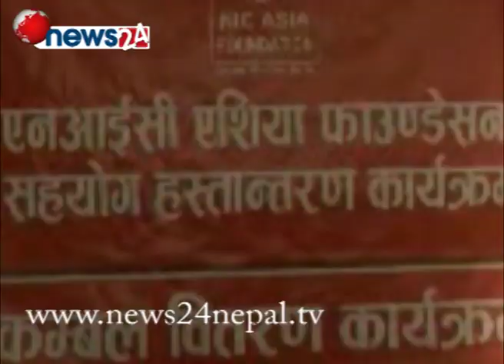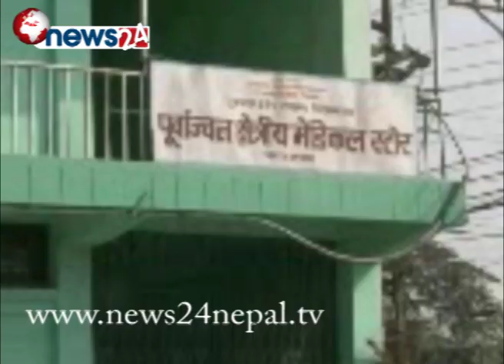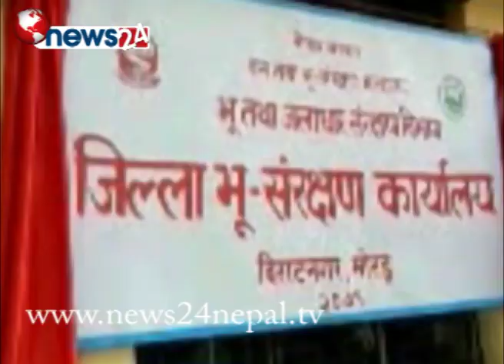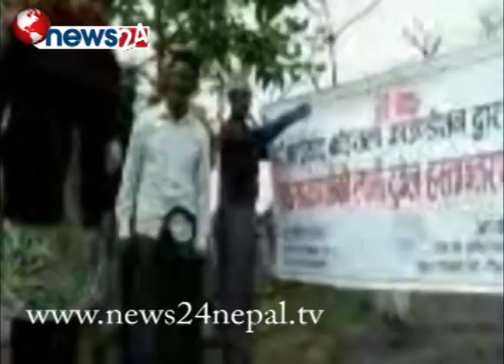UJYALO PURBA - NEWS24 TV